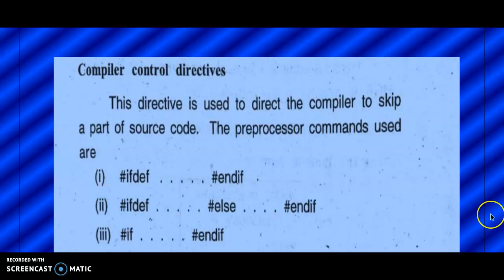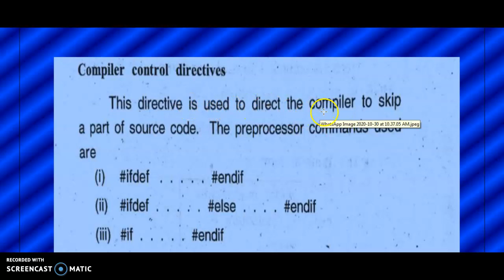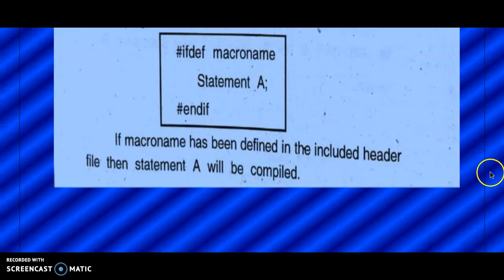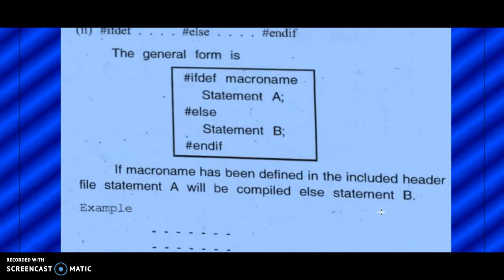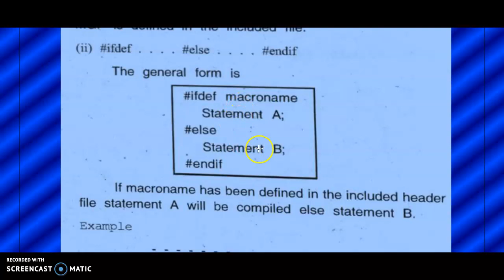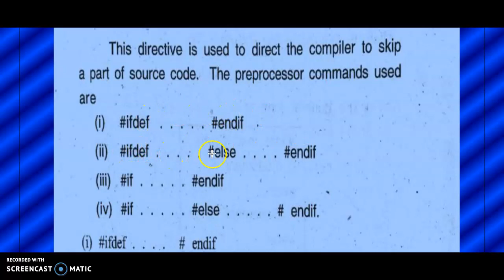COMPILER CONTROL DIRECTIVES IN C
This video describes various compiler control directives in C language. Explains if and if else commands with example